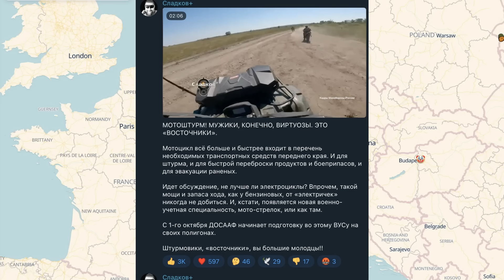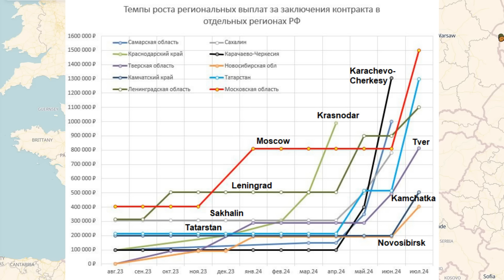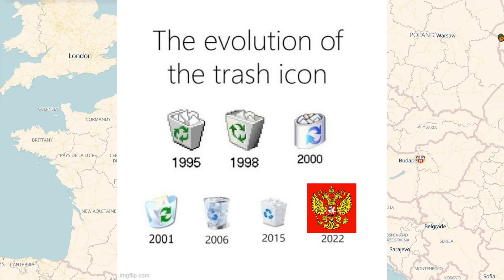Day 872: Ukraïnian Map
July 15, 2024. RFs now standing at approximately 560k+ Military Personnel Losses.

My "Juzzie News TV"  my other Content + Backup Channel:-

This is quite the labor of love for me, although it's now taking up a keen 50+ hours of my week up 😅.

It will also help me reach my goal of creating daily video uploads! Pinky Swears.

Peace Out.

Juzzie Bio:
Technologist.
Part-Ukraïnian.
All Love.